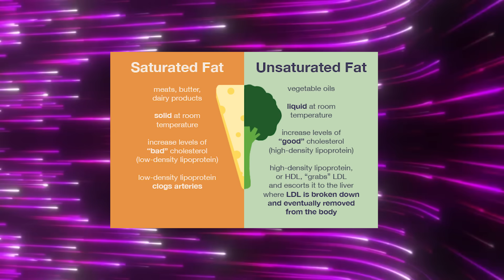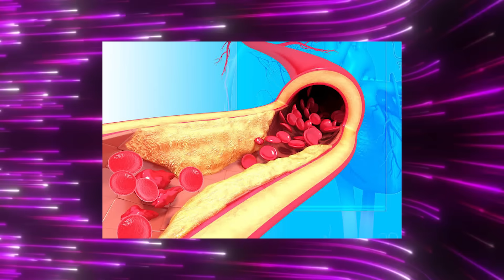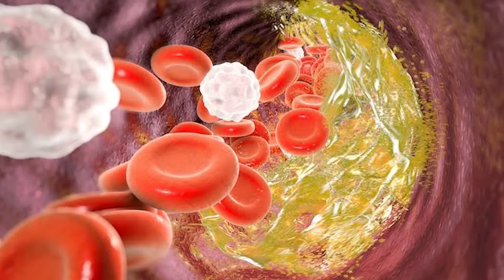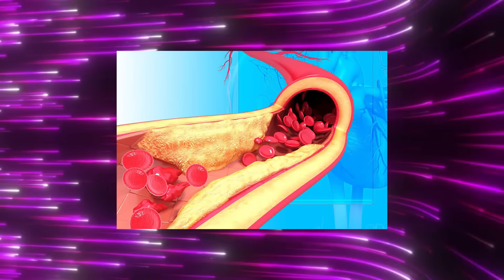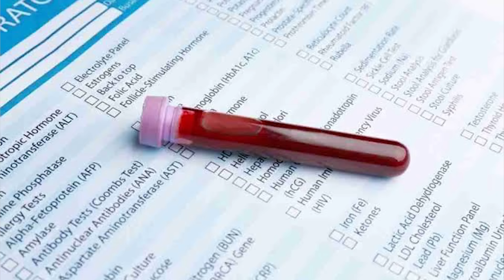How many eggs can you eat in day ? Explains Dr Santhosh Jacob .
Whole egg consumption guidelines have evolved significantly over the years, especially as new research has clarified the effects of dietary cholesterol and the nutritional benefits of eggs. Here are the current guidelines and considerations for consuming whole eggs:

Nutritional Benefits of Eggs

 • Protein: Eggs are a great source of high-quality protein, containing all nine essential amino acids.
 • Vitamins: Eggs are rich in B vitamins, vitamin A, and vitamin D.
 • Minerals: They provide essential minerals such as iron, phosphorus, selenium, and zinc.
 • Antioxidants: Eggs contain lutein and zeaxanthin, antioxidants that are important for eye health.

Dietary Cholesterol and Eggs

 • Cholesterol Content: A large egg contains about 186 milligrams of cholesterol, almost all of which is in the yolk.
 • Impact on Blood Cholesterol: Unlike previously thought, recent research indicates that for most people, dietary cholesterol (found in foods like eggs) has a small effect on blood cholesterol levels. The liver actually produces less cholesterol when you eat dietary cholesterol, somewhat offsetting the intake.

General Consumption Guidelines

 • For Healthy Adults: The general guideline for healthy adults is that eating an egg a day is acceptable. This is part of a balanced diet that includes a variety of foods.
 • For People with Heart Disease, Diabetes, or High Cholesterol: While earlier guidelines recommended limiting dietary cholesterol to 300 mg per day, recent studies suggest that the key is overall dietary patterns. However, individuals with health conditions such as diabetes, heart disease, or high cholesterol should discuss their diet with their healthcare providers. Some may be advised to monitor or moderate their egg consumption.

Dietary Patterns

 • Balanced Diet: Eggs should be part of a balanced diet that includes fruits, vegetables, whole grains, and other sources of protein. Avoiding excessive consumption of saturated fats and trans fats is more crucial for controlling cholesterol levels than limiting dietary cholesterol.
 • Preparation Matters: How eggs are prepared can also affect their health benefits. Boiled, poached, or scrambled eggs with minimal added fat are healthier choices compared to eggs fried in butter or oil.

Special Considerations

 • Allergies: Eggs are a common allergen, particularly among children. Those with egg allergies should obviously avoid eggs.
 • Dietary Variety: It’s beneficial to get protein from a variety of sources, not just eggs, to ensure a wide range of nutrients in your diet.

Recommendations

 • Moderation is Key: As with any food, moderation is important. Including eggs as part of a diverse diet helps maximize their nutritional benefits while minimizing potential risks.
 • Consult Healthcare Providers: If you have existing health conditions or specific dietary needs, consult with a healthcare professional for personalized advice.

Eggs remain a versatile and nutritious component of the diet for most people, and the increased understanding of their effects has allowed for more nuanced recommendations than the blanket restrictions of past decades.